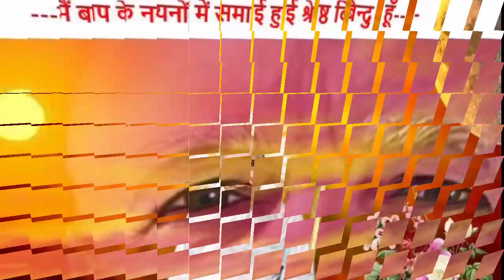Shiv baba tumhari yaad mein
Shiv Baba Tumhari Yad Mein Best Music By Brahmakumaris Meditation music .Om Shanti Baba